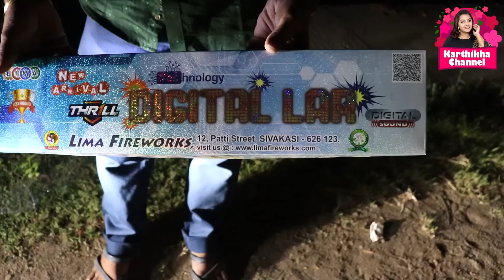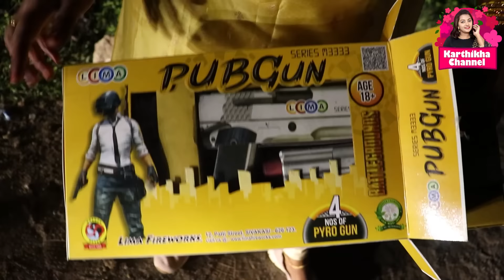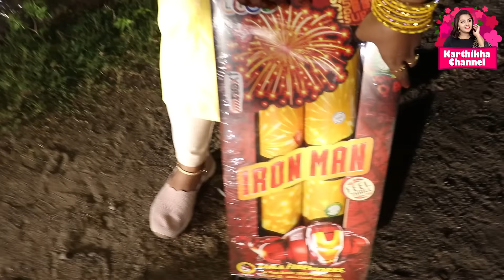Diwali Vlog 2022 | தீபாவளி எப்படி போச்சு | Karthikha Channel Diwali Vlog | Diwali Vlog in Tamil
DermDoc Ceramides, Squalane & Vitamin E Deep Moisturizing Creme Body Lotion (200 ml)

6000+ makeup and skincare products under Rs. 400 available

Hey friends! Hope you all had a memorable Diwali celebration with family and friends.

Here's my unique Diwali 2022 vlog showing my husband's best Diwali shopping at the Lifestyle Mall and our special NGO celebration on the eve of Diwali with amazing crackers from Lima Fireworks.

✨ Children Orphanage Home:
New Hope and New Life Children Home
No: 3/218, Gangaiamman Koil St, near Advent Christian Church, Perumbakkam, Chennai, Tamil Nadu 600100

✨ Blouse Stitch From :
M B TAILORING & BRIDAL STUDIO
THERESA COMPLEX Old no. 210, New, 92, Madras Thiruvallur High Rd, Secretariat Colony, Venkatapuram, Ambattur, Chennai, Tamil Nadu 600053

✨ Bangles From :
JAZZ COLLECTIONS
1st Floor, NA Complex, 4, Velachery Bypass Rd, Vijaya Nagar, Velachery, Chennai, Tamil Nadu 600042

✨ Crackers from :
Lima Fireworks
Direct factory outlets in
Chennai @ Velachery (Opp ALLSEC & TNEB)

✨ Cake From :
MS_Cakio